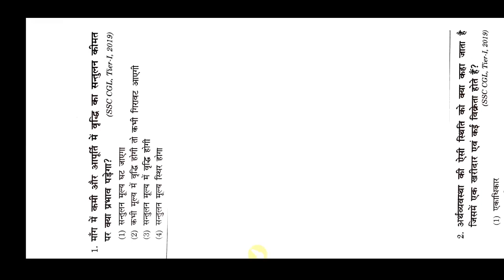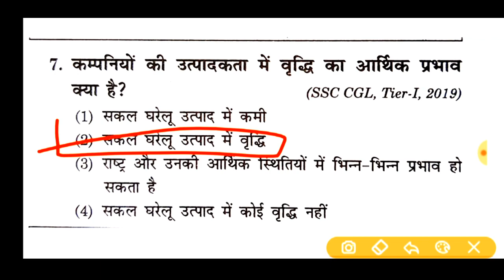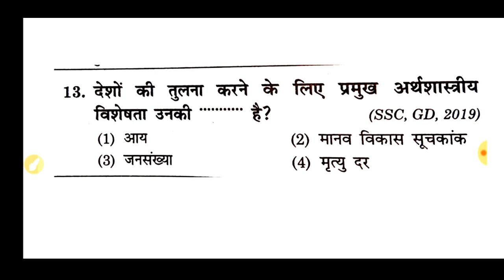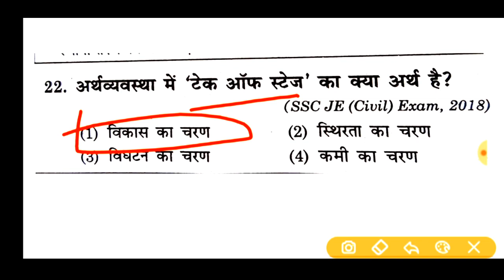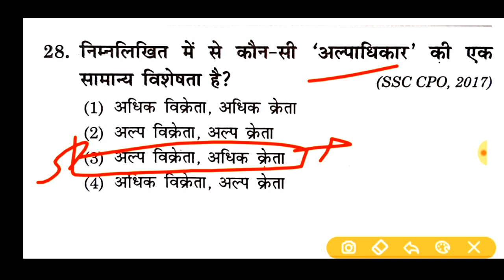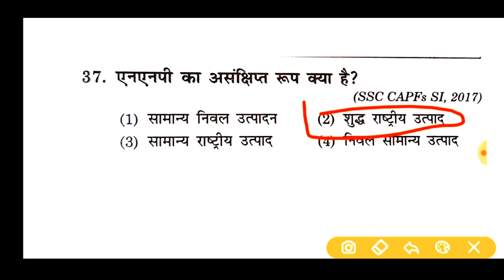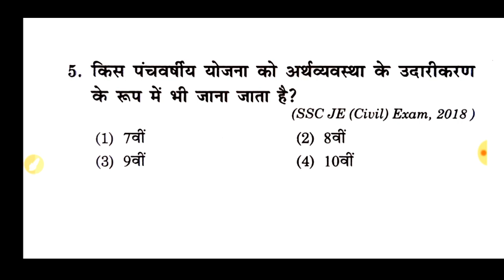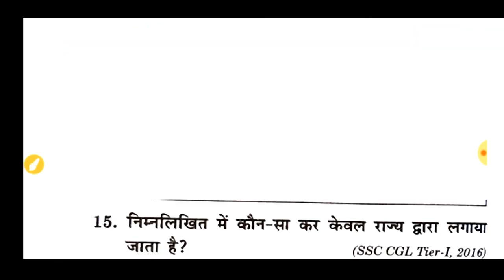UPSSSC,UPPCS🔥GK//GS सामान्य अध्ययन👉{138),BEO,फारेस्ट गार्ड,RO/ARO,जेल वार्डन,पुलिस,S.I